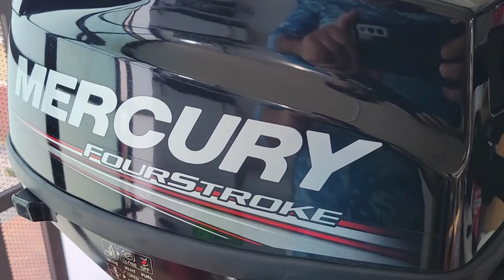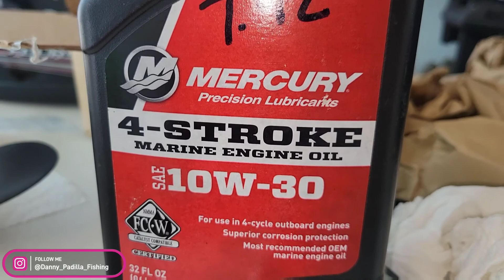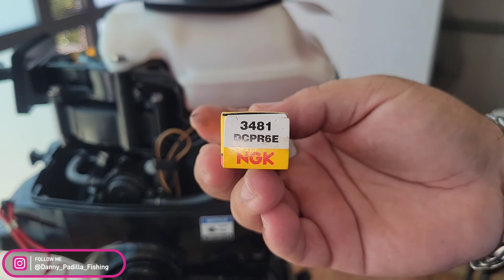Mercury 3.5hp 4-stroke Oil Change & Sparkplug Replacement - Maintenance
MORE FISHING AND SCUBA DIVING VIDEOS

Pesca de pargos y sierras en Puerto Rico

2021 Mercury 3.5 HP 4 stroke outboard in an Old Town Sportsman 132 pdl